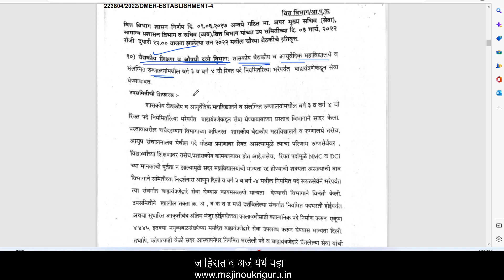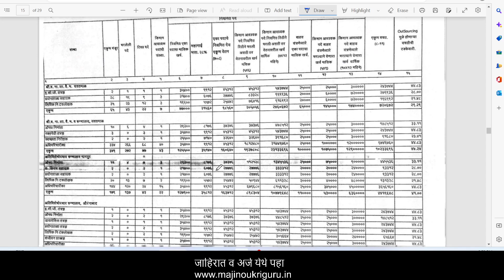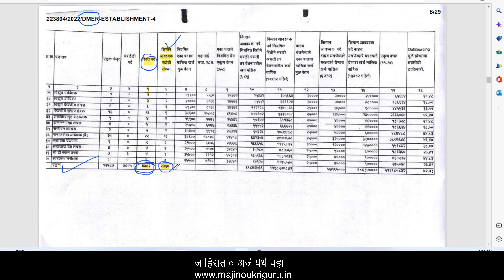आरोग्य विभाग भर्ती |वैद्यकीय शिक्षण व औषध द्रव्य विभाग भर्ती | DMER Medical education